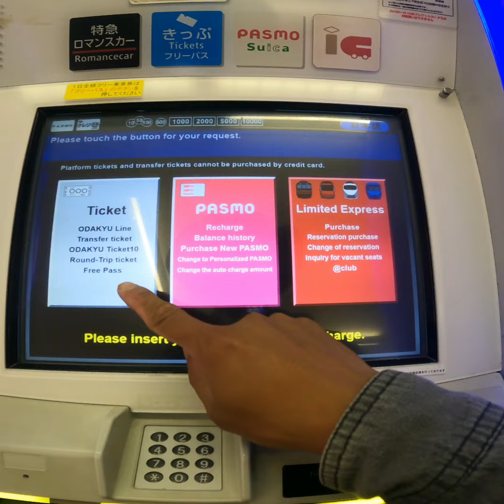Hakone free pass solo camp day 1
Day 1

Musician: Philip E Morris

Musician: Jeff Kaale